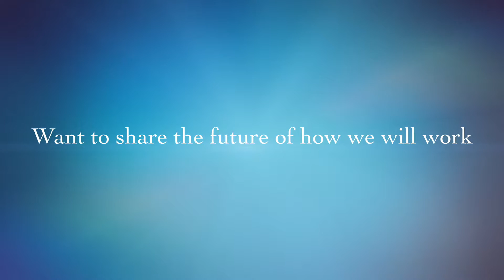Happy Workplaces 2016 Dublin 3rd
Learn how your employees can feel valued